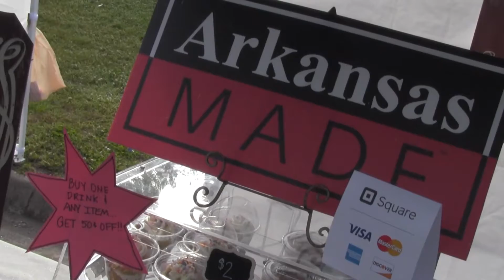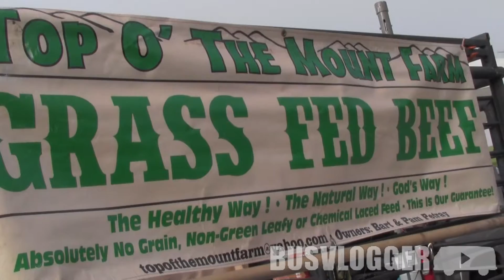This Little Piggy Went to Mill Street Market - Only In Arkansas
Emilia, the house pig, is all about fresh produce. So we took a nice walk to the Mill Street Market. Downtown Springdale is enjoying a lot of exciting new developments. New shops, the Ozark Greenway, breweries  and now, the Mill Street Market; more than just another farmers market, it’s an event and a gathering place for real community to happen!”

About James:
I host a lifestyle show about food, farm, home and travel. I drive a Volkswagen Bus, cook for my wife and four kids and share the couch with a house pig. I'm fourth generation Arkansas and I hate long walks on the beach. I'm really into 'lifestyle', I just have a funny way of showing it.

Life is what you make it, let's get our hands dirty!

I'm so in love with my network! Kin Community is THE place to go for lifestyle programing on You Tube!